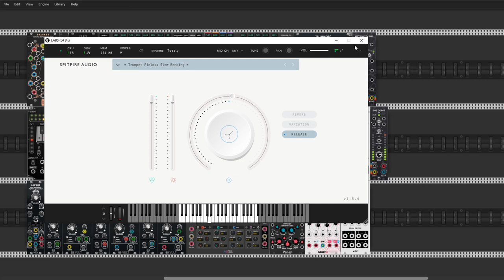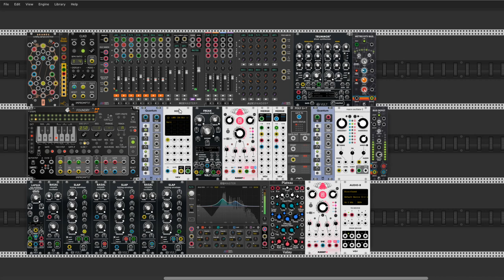And at the gates trumpets rang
Hello again Rackerz.
It's been a while since my last song. so today I am presenting you something new. In fact, I've been working on this piece since last Sunday or rather Saturday with breaks and changes in concept. Originally, it was supposed to be a piece devoted exclusively to the new collection of fantastic samples contained in the latest addition to LABS from Spitfire Audio. LABS is nothing more than a collection of various sample packages supplemented with new ones from time to time. You will find there a lot of different cool sounds available for free. The recently added Trumpet Fields package is the hero of today's patch. Due to some technical problems, I couldn't record the original version of the patch (that's why the work on this song lasted from Saturday). After modifying and building it again, I present you a new version. Maybe in the future I will be able to record the video from the first version but it is only on other equipment. Greetings to all of you and Cheers